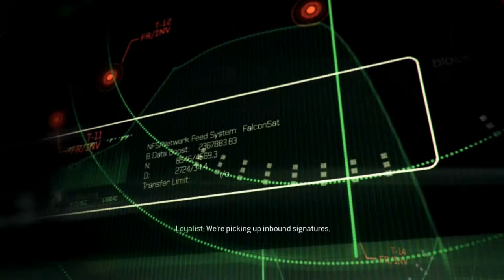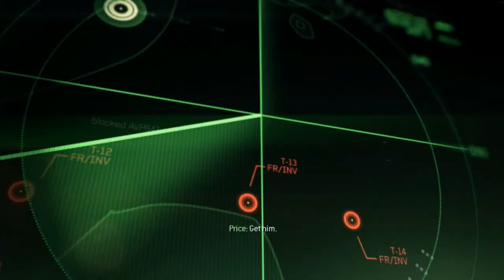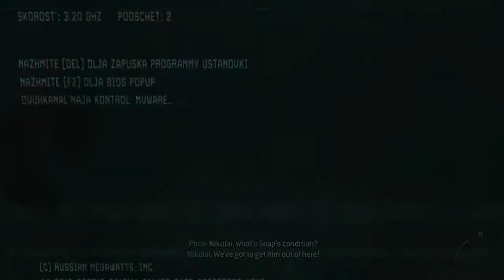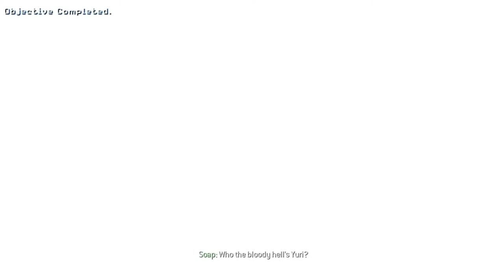Call of Duty: Modern Warfare 3 Mission 3 Persona Non Grata (No Commentary) Veteran Difficulty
The main objective is to evacuate the wounded Soap to Nikolai's chopper. we must shoot our way towards a weapon cache where we will operating a UGV (Unmanned Ground Vehicle) which will be used to clear a path to the helicopter where Yuri is left behind,

Let's play Drakensang The River Of Time part 3 Meta Mage Hardest difficulty"